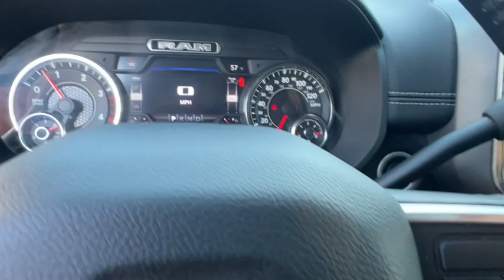2021 Ram 2500 Carson City, Dayton, Reno, Lake Tahoe, Carson valley, Northern Nevada, NV 24T7089C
Pearl White Used 2021 Ram 2500 Laramie available in Carson City, Nevada at Carson City Dodge Jeep. Servicing the Dayton, Reno, Lake Tahoe, Carson valley, Northern Nevada, NV area.

Engine: 6.7L I6 Cummins Turbo Diesel,220 Amp Alternator,Active Noise Control System,Capless Fuel Fill w/o Discriminator,Cummins Turbo Diesel Badge,Diesel Exhaust Brake,Dual 730 Amp Maintenance Free Batteries,Electronically Controlled Throttle,Front Bumper Sight Shields,Heavy Duty Engine Cooling,Selective Catalytic Reduction,Supplemental Heater,Tow Hooks,Blind Spot & Cross Path Detection,Mirror-Mounted Aux Reverse Lamps,Power Adjustable Convex Aux Mirrors,Exterior Mirrors w/Memory,Pwr Convenience Chrome Tow Mirrors w/Spotter & Memory,Laramie Level 2 Equipment Group,17 Speaker harman kardon Premium Sound,Auto High Beam Headlamp Control,Foam Bottle Insert,Heated Second Row Seats,Power Adjustable Pedals w/Memory,Radio/Driver Seat/Mirrors/Pedals Memory,Rain Sensitive Windshield Wipers,Remote Tailgate Release,Radio: Uconnect 4C Nav w/8.4 Display,4G LTE Wi-Fi Hot Spot,8.4 Touchscreen Display,Apple CarPlay,Disassociated Touchscreen Display,For Details Visit DriveUconnect.com,Google Android Auto,GPS Antenna Input,GPS Navigation,HD Radio,Integrated Center Stack Radio,Integrated Voice Command w/Bluetooth,Off-Road Information Pages,Selectable Tire Fill Alert,1-Year SiriusXM Guardian Trial,SiriusXM Satellite Radio,SiriusXM Traffic Plus,5-Year SiriusXM Traffic Service,SiriusXM Travel Link,5-Year SiriusXM Travel Link Service,Ventilated Front Seats,Radio: Uconnect 12 w/Navigation,12 Touchscreen Display,SiriusXM w/360L,Towing Technology Group,Center Stop Lamp w/Cargo View Camera,Surround View Camera System,Trailer Reverse Guidance,Monotone Paint,Transmission: 6-Speed Automatic,Chrome Accent Shift Control,Tip Start,3.73 Axle Ratio,Heavy Duty Snow Plow Prep Group,Transfer Case Skid Plate Shield,Wheels: 20 x 8.0 Black Painted Aluminum,Tires: LT285/60R20E OWL On/Off Road,Night Edition,Black Exterior Truck Badging,Black Exterior Mirrors,Black Headlamp Bezels,Black Interior Accents,Black RAM Head Tailgate Badge,Black Tail Lamp Bezels,Black Wheel Center Hub,Body Color Door Handles,Gloss Black Grille Billets/Accents,Body Color Grille Surround,Painted Front Bumper,Painted Rear Bumper,Front License Plate Bracket,Anti-Spin Differential Rear Axle,Quick Order Package 2HH Laramie